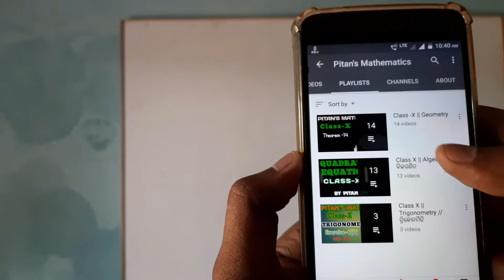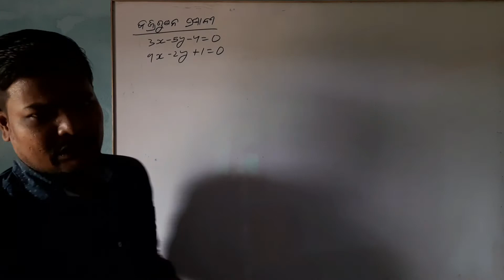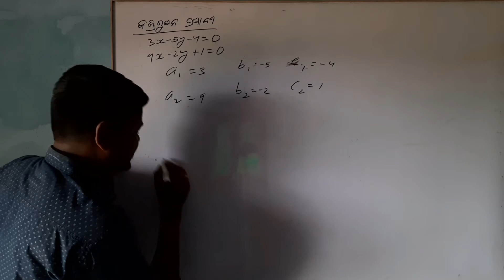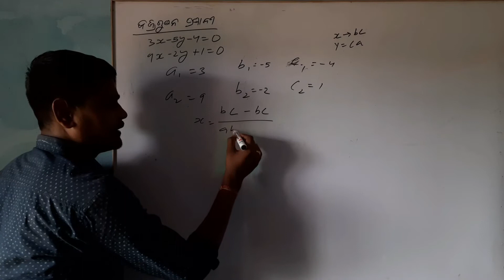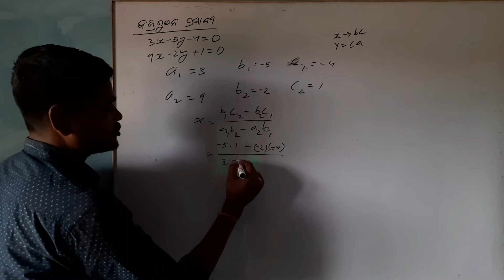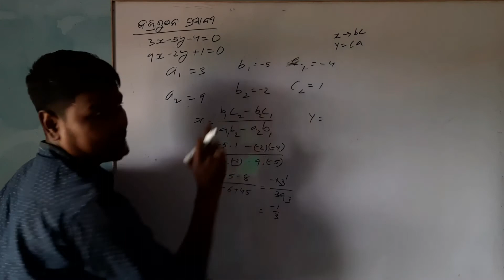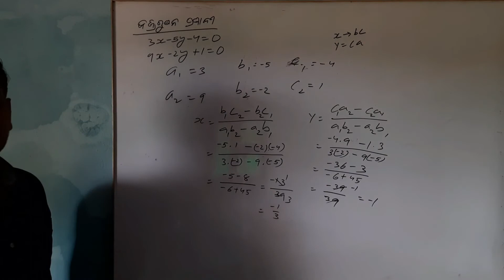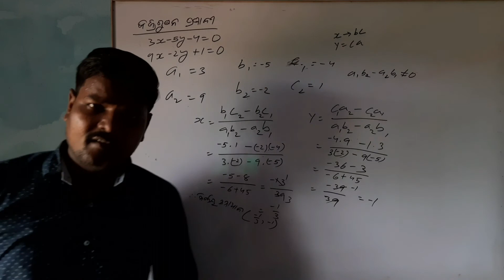Linear equations | 10th Algebra | Mathematics tricks | Cross multiplication | Pitan's mathematics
This is the best channel of mathematics study for HSC students📖📗📕📖📗🏮🖊️🖋️.
I am really thankful to all viewers . This is my personal channel. I will try to give you 100% understanding.

ମୋର ଏଇ video କୁ ତୁମେମାନେ ଦେଖିବ ତା ସହିତ like👍କରିବ। ଦଶମ ପିଲାମାନେ କିପରି ବହୁତ ସହଜ ଓ କମ ସମୟରେ mathematics କରିପାରିବେ ସେଥିପାଇଁ ମୁଁ ସବୁବେଳେ ଚେଷ୍ଟା କରୁଚି।😀😀😀😀😀😀😀😀😀😀😀😀😀😀😀😀😀😀😀😀😀😀😀😀😀😀😀😀😀😀😀
 ମୋର ଏଇ channel ରେ ପ୍ରତେକ video ପିଲାମାନଙ୍କ ପାଇଁ ବହୁତ ଉପାଦେୟ। ତୁମେମାନେ ଏହିପରି video share କରିବା ସହିତ like କରିବ।🤔🤔🤔🤔🤔🤔🤔🤔
ଯଦି ତୁମମାନଙ୍କର କୋୖଣସି algebra କିମ୍ବା geometry ବିଷୟ doubt ଥାଏ ତାହେଲେ ମୋତେ contact କରିପାରିବ
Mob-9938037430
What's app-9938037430